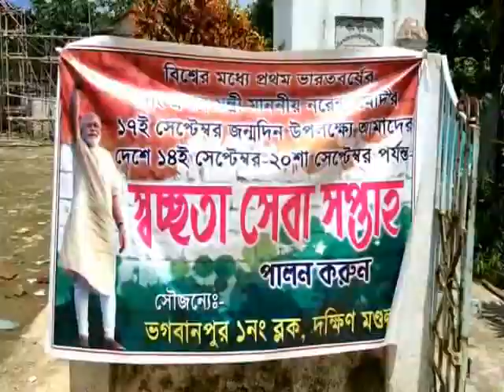BHAGWANPUR BJP PROGRAIM 17 09 19 SAMIR MAITY